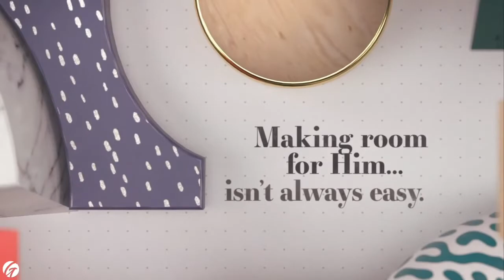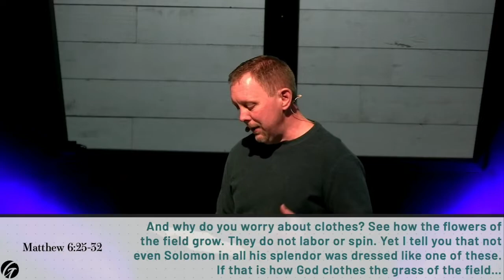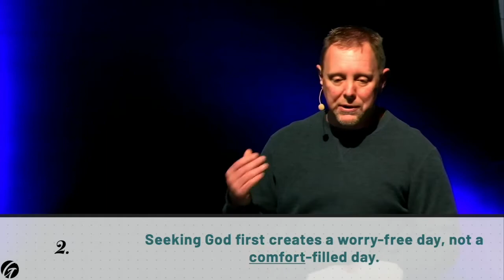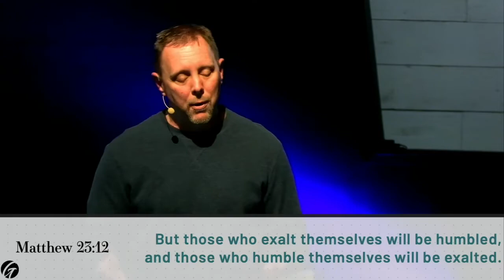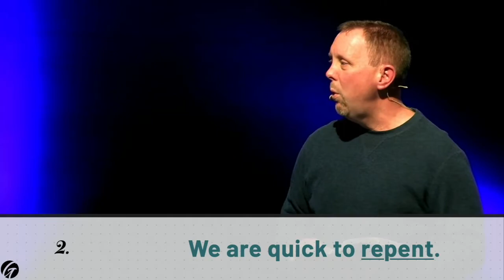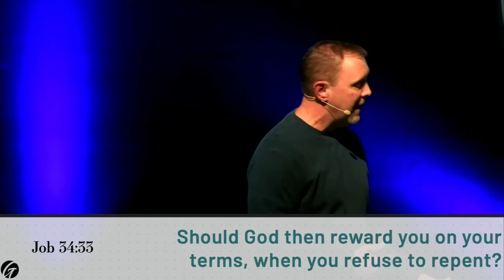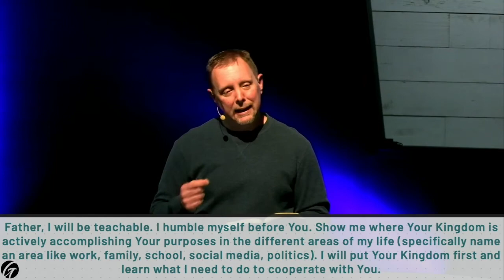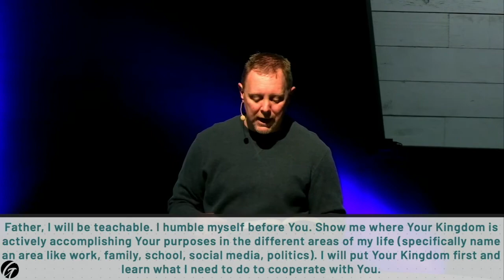Creating Space - 11/14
The Thanksgiving and Christmas season is the busiest time of the year. How do we get keep Christ at the center of all it? There is a perfect fit that allows us to keep Christ at the center and still get everything else done. Watch or listen to Creating Space. Share the links with someone and invite them to join us online or in person this Sunday.

Questions or comments? Post below and we will be sure to answer.

Share with a friend to invite them Sunday to watch online with you!

We want to get to know you!

CCLI #223422